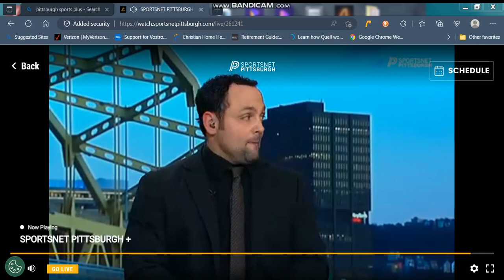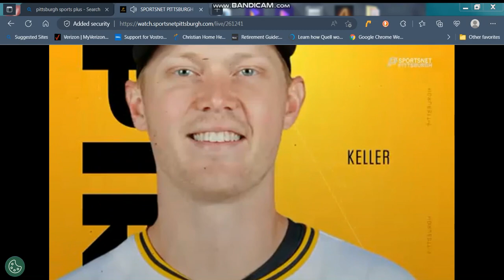RAISE THE JOLLY ROGER!!!!!!!! SLOW MOTION Pirates Post Game 2024 opening day.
I found the speed control while watching Sportsnet Pittsburg's 2024  Pirates Post Game on March 28,2024 Opening Day on my desk top PC and decided to have some fun ..Raise The Jolly Roger